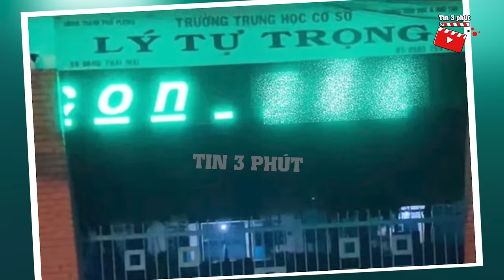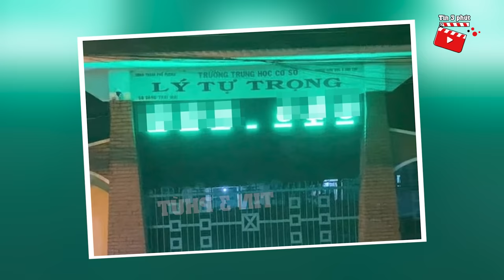Nhiều BẢNG LED trường học ở Pleiku bị đổi thành 'NỘI DUNG BẬY' thủ phạm là 1 HỌC SINH | Tin 3 Phút